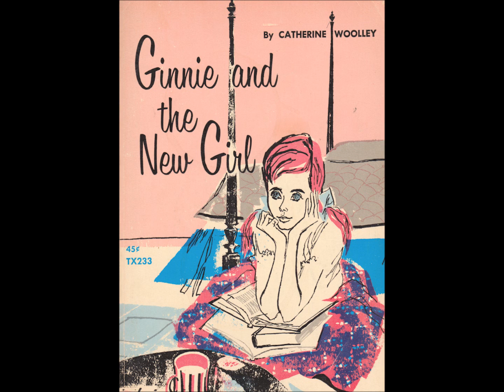Ginnie and the New Girl ~ Chapter 2: Marcia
The original print of the book by Catherine Woolley.